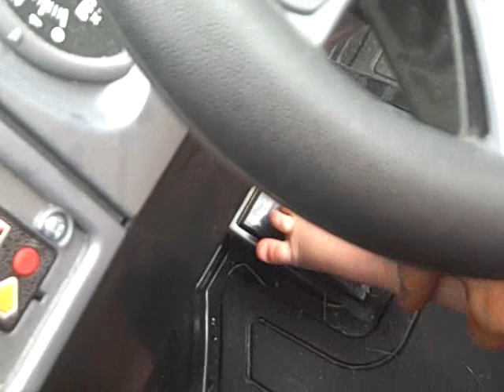Learning to drive